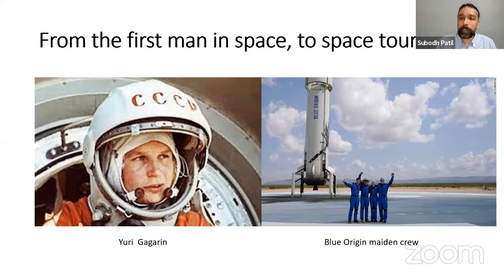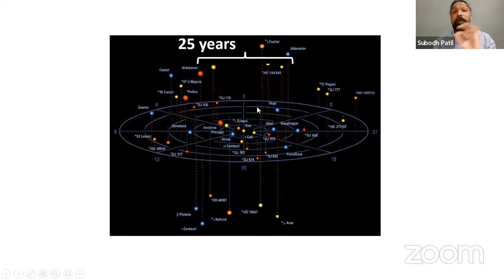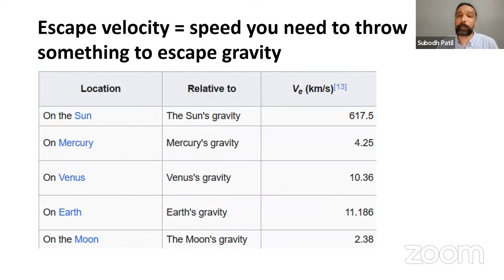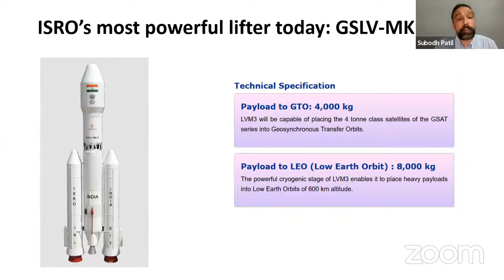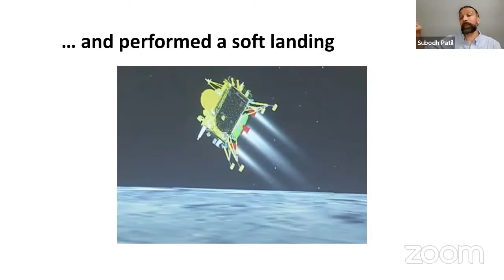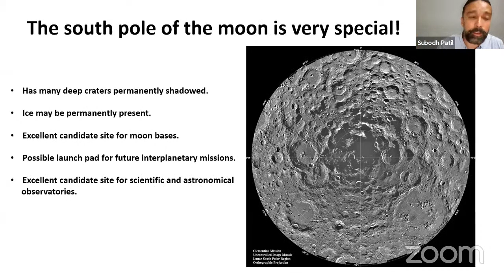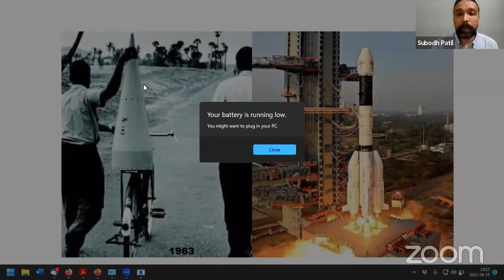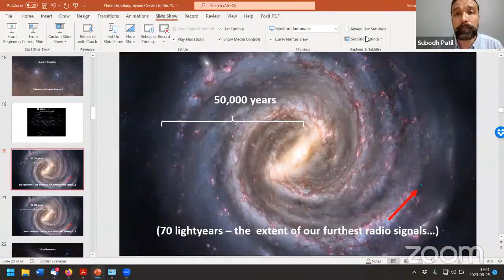Curiosity Lecture 1 - Chandrayaan 3 and Our Place in the Universe - Prof Subodh Patil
This Friday, our Nalanda Abhiyan Labs is organising a special online session for our young students by Prof Subodh Patil (Theoretical physicist, Leiden University) on:

~ Chandrayaan 3 and our place in the Universe ~

Live @ Digital Nalanda's YouTube Channel The session will be both in English and Marathi.

We are a team of educators, proud beneficiaries of reservation policy, with a mission to enable academic support to underprivileged students in India.